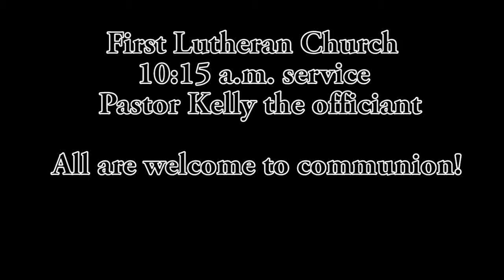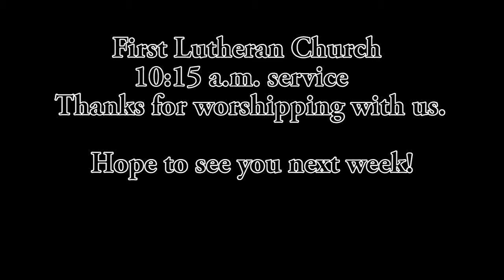First Lutheran Church March 24, 2019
10:30am Church Service